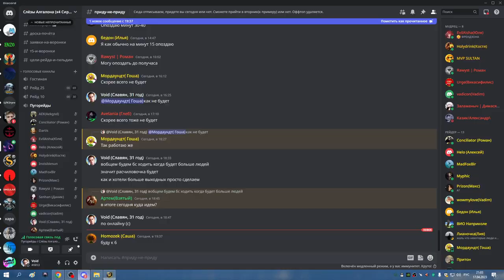1я часть УЛЬДА 25 на +0 ДЦ 17 04 23